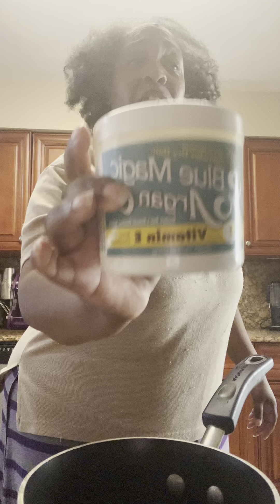Hair Growth Journey: part 1 Starting Over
Hello,

It’s been a minute! But today I am doing a hair growth update. My hair is growing! I am showing you all what I use to grow my hair. So let’s get started! Have a blessed wonderful day!🫶🏽🥰